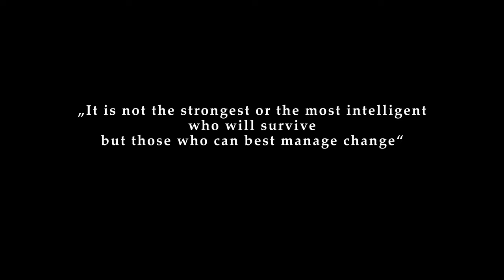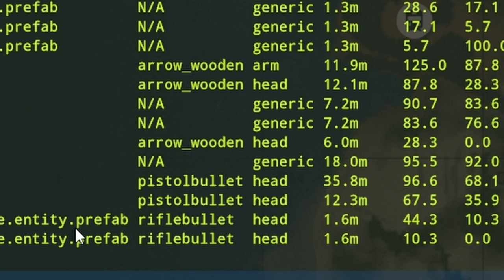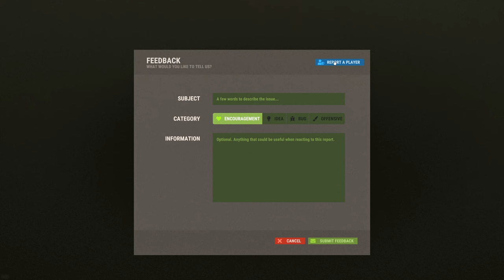Against All Odds: Solo Survival Mastery | RUST Movie | Official Server